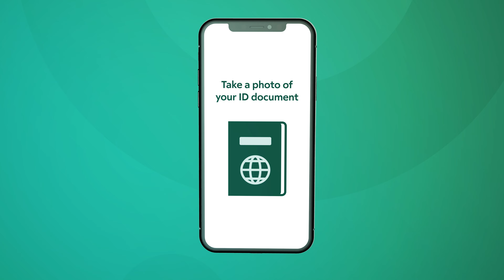Money Jar - Open an Irish Digital Current Account Quickly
Money Jar is a safe, secure and simple to use Digital Current Account for your day to day banking requirements. All you need is a valid identification document and an Irish postal address, and you’ll have a digital current account set up in minutes. With Money Jar you can pay all your local bills, make bank transfers within the EU, send money to others on Money Jar instantly for free, make plans with others and keep on top of your money with Jars. Open an Irish digital current account today and be better with money.